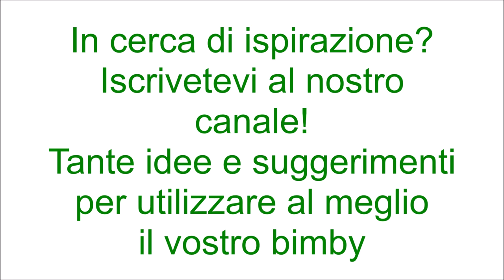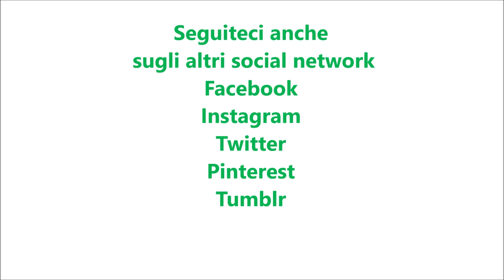Muffins alle mele per bimby TM6 TM5 TM31 TM21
Ingredienti:
3 uova
75ml di latte
60ml di olio di semi di girasole
230g farina di tipo "00"
110g di zucchero semolato
1 bustina di lievito per dolci vanigliato
2 mele tagliate a dadini
2 bustine di vanillina
1 mela tagliata a fette
1 pizzico di sale
zucchero semolato e a velo q.b.